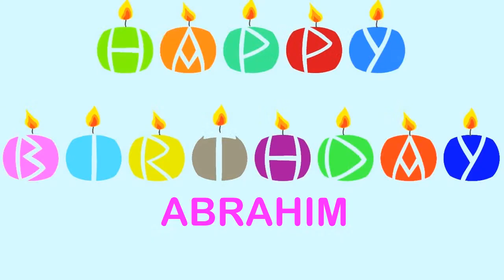Abrahim Wishes & Mensajes - Happy Birthday